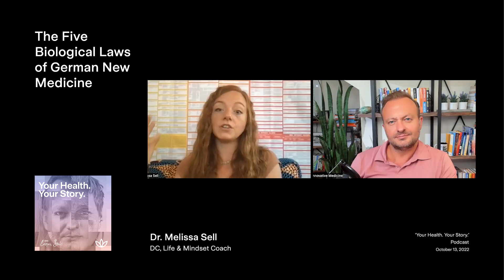The Five Biological Laws of German New Medicine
As Dr. Hamer, the creator of German New Medicine delved further into his theory of the emotional root causes of disease, he developed five biological laws that the brain and body follow when experiencing high stress, trauma, and conflict. Here, Dr. Melissa Sell breaks down the first two laws.